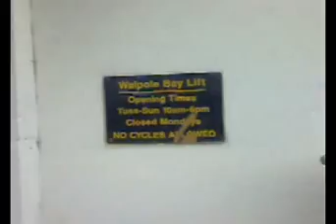Another Bank Holiday in Margate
A cycle in to Margate, commenting on local landmarks